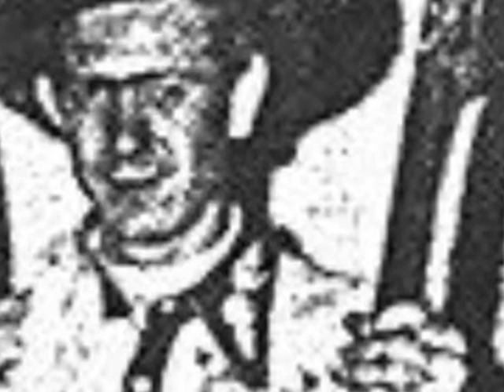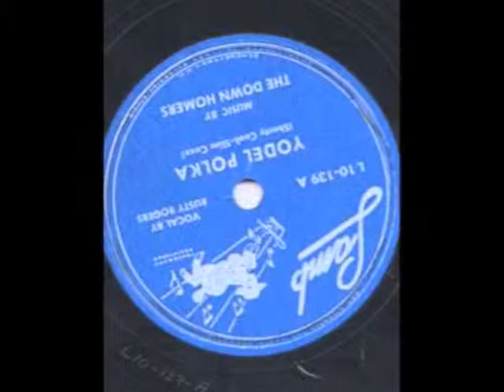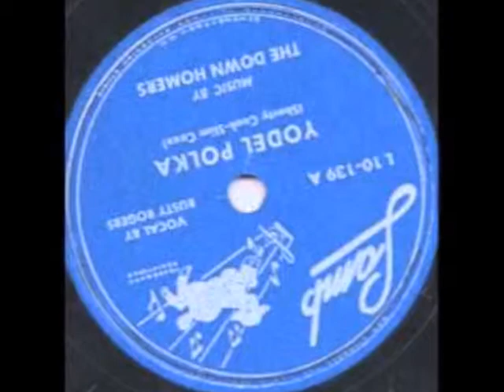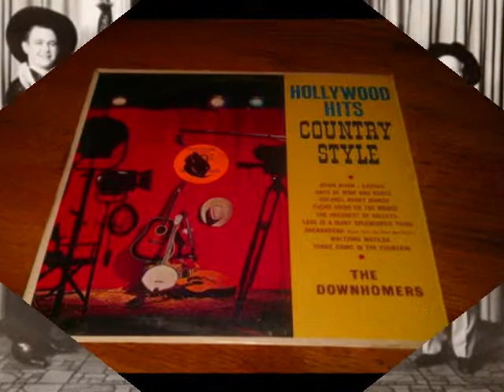homers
Down homers radio show.. A tribute..